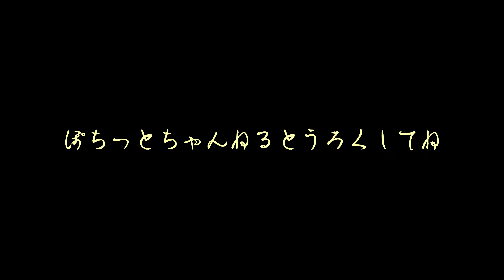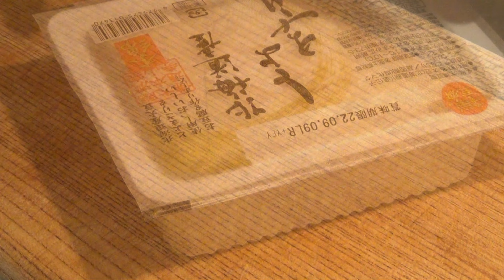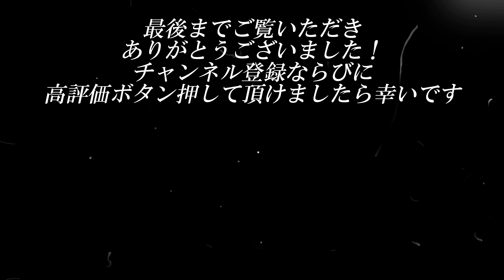【手抜きおつまみ】材料3つ 旨い安い早いレシピ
200円以内で出来る手抜きおつまみ！
そのままでも良し、丼にしても良しぜひ試してみて下さい！

また動画のご感想・ご質問・リクエスト等なんでもかまいませんのでコメントを頂けたらとても嬉しいです！宜しくお願いします！

【ねぎ豆腐】

生姜…少し
白だし…50ml
お水…120ml

概要欄まで見ていただいてありがとうございました！
皆さまのおつまみライフのお役に立てたら幸いです！